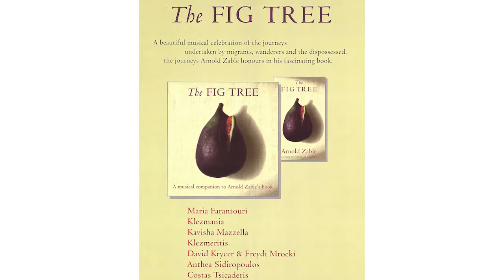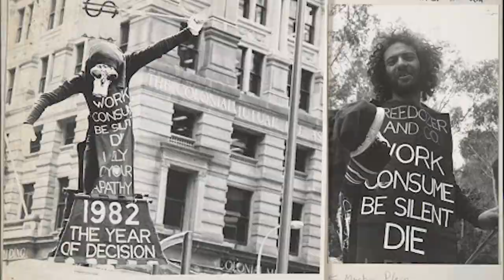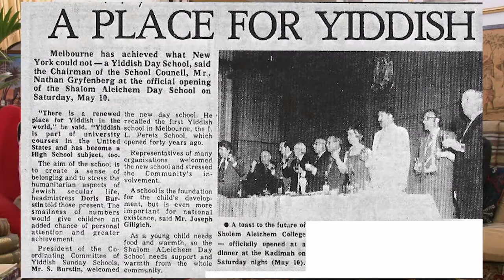Arnold Zable tells stories on The SHTICK S64-13 Seg.2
Arnold Zable tells stories of his vast and varied experiences as a traveler to places others dare not venture, with his words painting pictures, as he describes the impact of his interactions, being the fodder for his literate output. Arnold's older brother, Benny Zable is an Artist, Dance Performer and Anti-Nuclear Peace Activist, based in Nimbin. His younger brother Harry Zable is a Landscape Artist based in Castlemaine. Their upbringing in North Carlton was strongly influenced by the Yiddish Socialist Bund Labour Movement, centred at the Kadimah Jewish Culture Centre in Lygon Street.